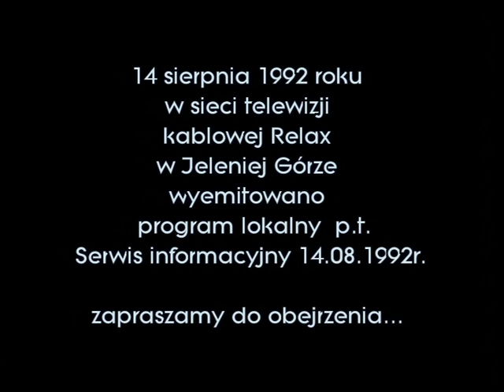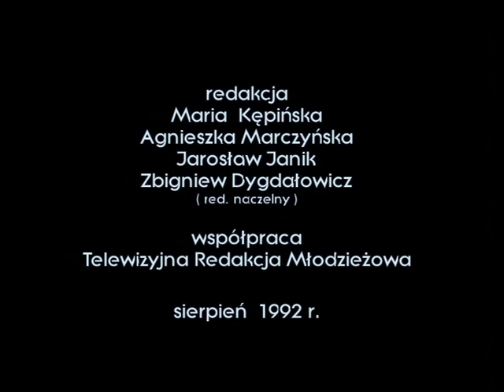Serwis informacyjny 14 08 92r. Telewizja kablowa studio RELAX Jelenia Góra.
Bieżący serwis informacyjny.